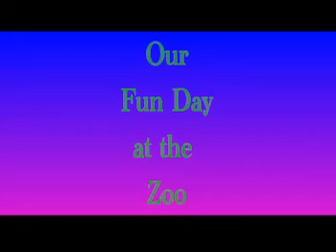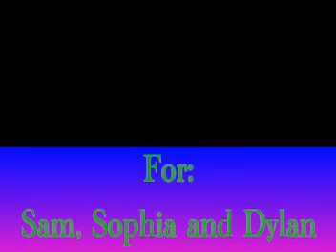day at the zoo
taking the kids to the zoo